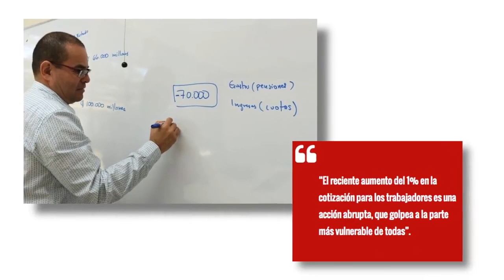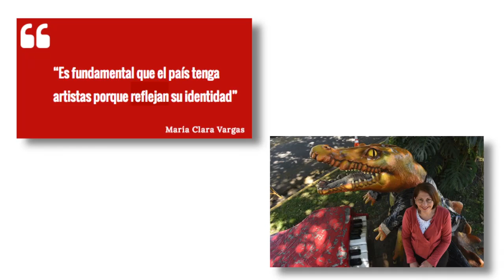MEDIOS U - 26 enero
Principales contenidos del Semanario Universidad para esta semana.